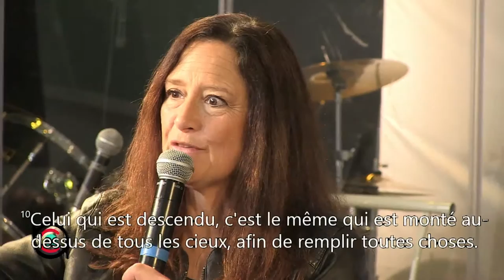La Puissance de la Résurrection de Jésus-Christ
The Power of the Resurrection of Jesus-Christ
Steve Fedele (10/04/2016)